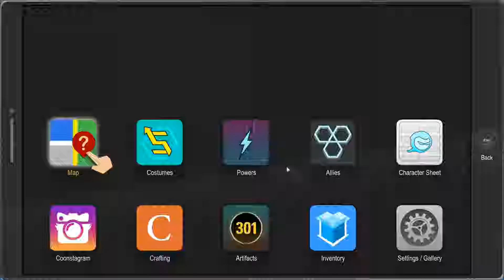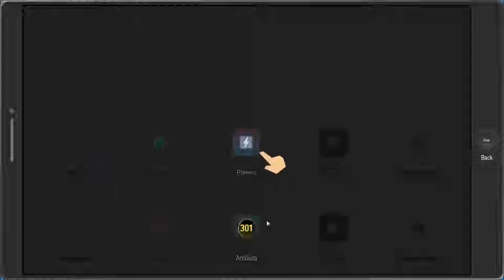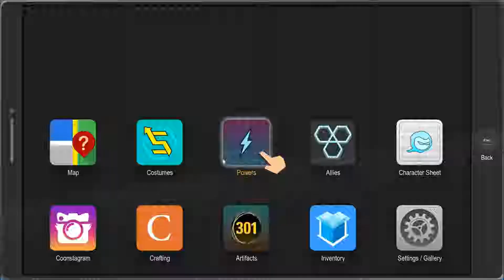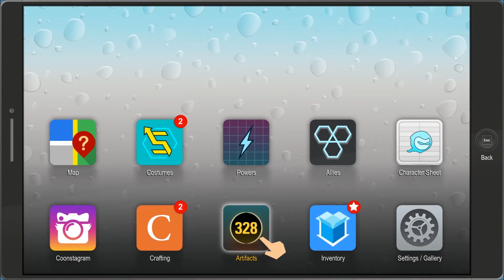South Park: The Fractured But Whole, Part 31, Kaos1, 1080P